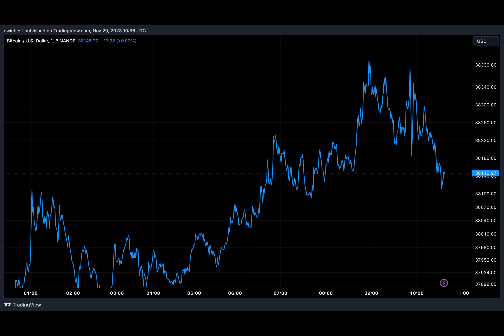Bitcoin Spot ETF: SEC Delays Fail To Stop BTC As Price Clears $38,000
The Securities and Exchange Commission’s latest decision wasn’t enough to hold back the foremost cryptocurrency, Bitcoin. The cryptocurrency crossed $38,000 even on the back of the SEC’s move to delay two Spot Bitcoin ETFs.